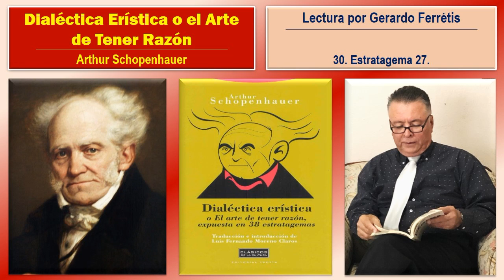Dialéctica Erística o el Arte de Tener Razón. 30. Estratagema 27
Dialéctica erística o el arte de tener razón. Expuesta en treinta y ocho estratagemas. Arthur Schopenhauer.
Dialéctica erística o el arte de tener razón. Arthur Schopenhauer. 30. Estratagema 27.